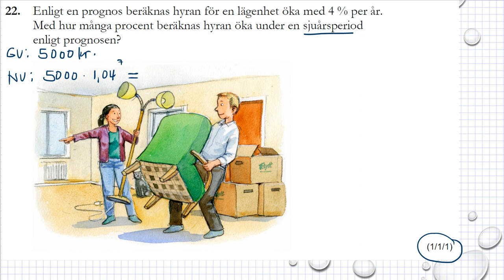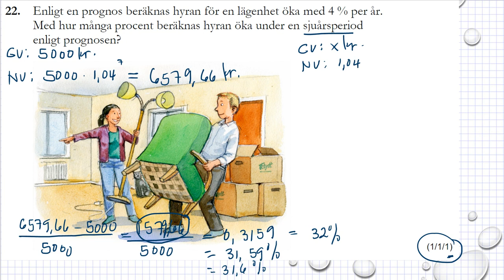Gamla nationella prov i Ma 1b Exempelprov 2018 uppgift 22